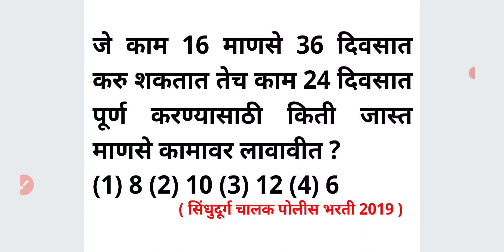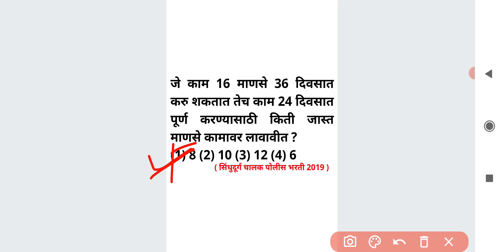16 माणसे 36 दिवस तेच काम 24 दिवसात पूर्ण करण्यासाठी काळ काम Time Work Maths Tricks in Marathi Ganit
जे काम 16 माणसे 36 दिवसात करु शकतात तेच काम 24 दिवसात पूर्ण करण्यासाठी किती जास्त माणसे कामावर लावावीत ?

For MPSC
MPSC GROUP B COMBINE
MPSC RAJYASEVA
ASST
PSI STI ASO
TAX ASSISTANT
BANKING MATHS
BANK
RRB
RBI ASSISTANT
POSTMAN
POSTAL SERVICES

CTET
CTAIT
TET

SSC
RAILWAY
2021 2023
TALATHI BHARTI 2022
SARALSEVA BHARTI
aarogya bharati
MPSC Technical Services
MHADA
MIDC
navoday
scholarship ganit
STANDARD 6 TH 7 TH
8 TH
9th 10th
Mathematics sopya bhashet
marathi
sarv ganit
sampurn ganit
marathit ganit
maths in marathi language
SSC CGL
SSC MTS
combined graduate Level
RRB NTPC
LOCO PILOT
RRB GROUP D
advance math
MIDC
GRAMSEVAK
MPSC COMBINE GROUP B
GROUP C
DIRECT RECRUITMENT
Bhoomi Abhilekh
Bhumiabhilekh
Bhumi abhilekh
राज्यसेवा
संयुक्त पुर्व
मुख्य
परीक्षा
तांत्रिकी
Technical
  अमरावती
अहमदनगर
अकोला
उस्मानाबाद
औरंगाबाद
कोल्हापूर
गडचिरोली
गोंदिया
चंद्रपूर
जळगांव
जालना
ठाणे
धुळे
नंदुरबार
नागपूर
नांदेड
नाशिक
परभणी
पालघर
पुणे
बीड
बुलढाणा
भंडारा
मुबई उपनगर
मुंबई शहर
यवतमाळ
रत्नागिरी
रायगड
लातूर
वर्धा
वाशीम
सांगली
सातारा
सिंधुदुर्ग
सोलापूर
हिंगोली
दौंड

SRPF
BANDSMAN
DRIVER
CHALAK
BANDS MEN
RECRUITMENT
2019
Ahmednagar
Akola
Amravati
Aurangabad
Beed
Bhandara
Buldhana
Chandrapur
Dhule
Gadchiroli
Gondia
Hingoli
Jalgaon
Jalna
Kolhapur
Latur
Mumbai City
Mumbai Suburban
Navi Mumbai
Nagpur
Nanded
Nandurbar
Nashik
Osmanabad
Palghar
Parbhani
Pune
Raigad
Ratnagiri
Sangli
Satara
Sindhudurg
Solapur
Thane
Wardha
Washim
Yavatmal
Daund SRPF
DOUND

PYQ
2019
2020
Question Papers
Gunnottar v praman
Paraman
Mishran prakar che ganit
Shekdewari
Shekda
Shekdewari
Shekdevari
Shakde vari vari
Kal kam
Nafa tota
Nafatota
Kalkam
Pani taki
Railway train
Veg vel antar
Veg vel
Kal kam veg
Lasavi masavi
Sankhya shreni
Sarasari
Kshetrafal
Samikarane
Samikaran
Avayav
Awayav
Awayaw
Trikon
Chaukon
Chauras chokon choras sutra
Gunatavanuk
Bhagidari
Ghatank
 Ghatankache niyam
Saralrup
Saralroop
Sadharan vyaj
Trikonamiti trikonmiti
Dashansh
parimey aparimey sankhya
BODMAS niyam
Vayvari vay wayawari
Way